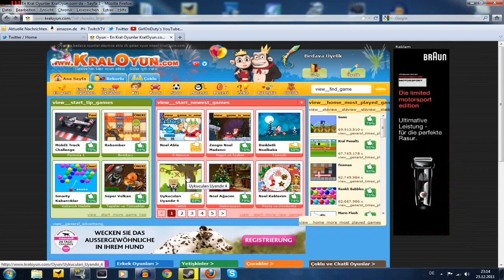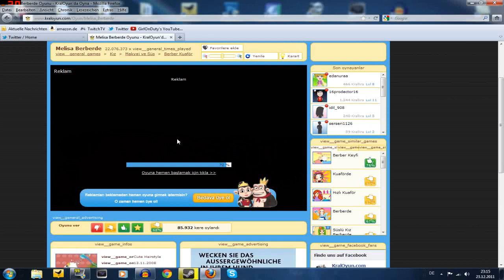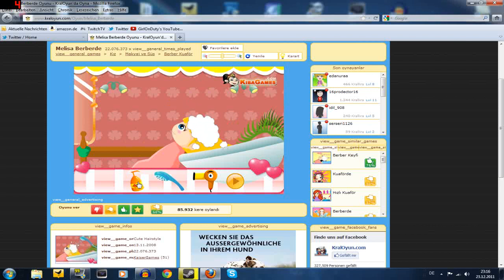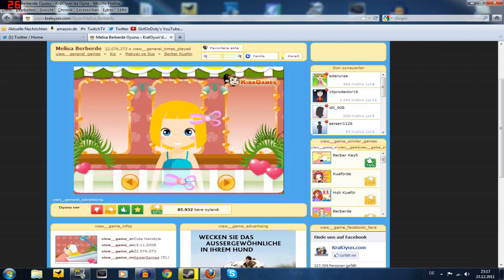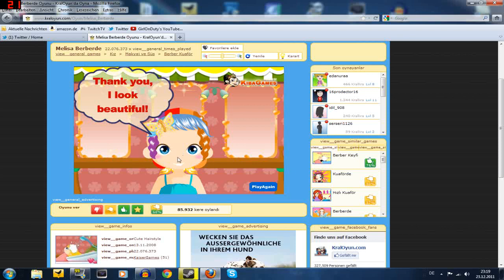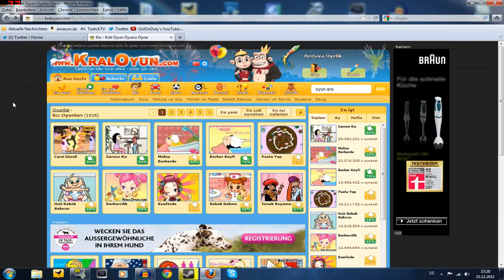Melisa Berberde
You jelly of the bowlcut I had? Well guess what?! IT WAS NO FUN! D: